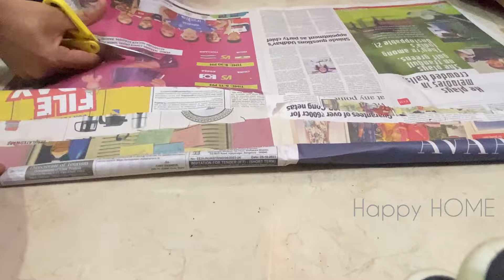🔱Lord Shiva Costume & Jewellery/ Fancy Dress Kids.Make Dress, Trishul(Trident), DIY Snake, DIY Moon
Make everything from Scratch with minimum investment using waste materials

Topics Covered:
Lord Shiva Costume, Maha Shivratri Special
How to make wig l DIY fancy dress costume
Fancy Dress making Ideas
Lord Shiva Costume & Jewellery For Baby / Fancy Dress Making Ideas / Shivratri Baby Photoshoot
How to make Snake. Mahashivratri special
shiva makeup | shiva getup | Makeup of Lord Shiva | Face art of lord Shiva
Lord Shiva Getup || Shiva Makeup Make Lord Shiva Costume at Home || Shivaratri Theme shiva makeup | shiva getup | Makeup of Lord Shiva | Face art of lord Shiva
How to make Snake with Paper | Paper Snake I Kaise Banate Hain | Shivratri Paper Craft
How To Make Trishul(Trident) Of Lord Shiva At home from scratch.snake making at home
Let's see how to make Paper Snake, King Cobra, prepared as Shivratri Craft for Bhagawan Shiva Makeover of Dablu.
Chaliye Sikhte hain Paper Snake Kaise Banate Hain
Dablu with his Trishul, Snake, Damru and Costume dressed as Bhagwan Shiva and performed Shiva Tandav dance.
Baby Shiva Getup | Lord Shiva Dress at home I DIY Shiv Dress | Baby Shiv Ji
shiva makeup/shiva shringar/shiva getup

Thank you for subscribing to my channel and if you have not subscribed to my channel yet, then subscribe to my channel like my videos and share it with your family and friends. Your good comments boost me up.

shiv ji ki wig kaise banaye how to make wig diy wig
diy fancy dress costume
Mahadev wig
Shanker ji ki wig kaise banaye wig hair wig shiv mahashivratri special mahadev shiv ji
Shanker
shiv g k bal kaise banaye fancy dress shivratri
ghar par wig kaise banaye
How to make snake diy snake
snake bhagwan shiv ka naag kaise banaye snake making using waste paper
snake making at home diy craft mahashivratri mahashivratri special shiv snake
shiv snake moving snake
In this video I have shown how to make snake in very easy way using few things which are easily available at home.
Transcript
how to make hair wig, radha rani hair wig making,
kese banae radharani/ thakorji ki hair wig, hair wig at home,radha rani woollen hair wig making, radha rani hair wig banane ka tarika, how to make a big for mata rani, aasan tarike se banaye radha rani ki

In this video I have shown how to make wig at home using few things in very easy way.